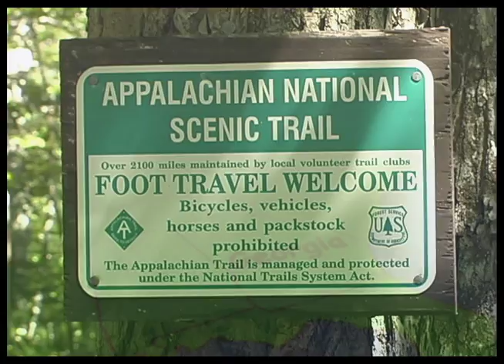Appalachian Impressions: Hiking the Appalachian Trail Trailer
The Official movie trailer of Appalachian Impressions: Hiking the Appalachian Trail.

Appalachian Impressions: Hiking the Appalachian Trail is an epic story about hiking the Appalachian Trail from Georgia to Maine. The program takes you on a six-month, 2,173-mile journey along the most famous long-distance hiking trail in the world. Along the way, you'll meet hikers who have embarked on this trek, carrying everything they need on their backs. You'll hear their stories, and experience the thrills and challenges of daily life on the trail. The program covers all fourteen states, the changing of the seasons, footwear, food, shelters, volunteer trail crews, and Leave No Trace Ethics.

"Appalachian Impressions: Hiking the Appalachian Trail" captures the true essence of this historic pathway, its interesting characters, beautiful scenery and the generous spirit found in small town America.

The award-winning documentary has been broadcast on PBS stations across America since 2004. Nearly 1,000,000 US households have tuned in to watch the program.  Extended two DVD set documentary available to purchase
Produced by Mark Flagler and Flagler Films